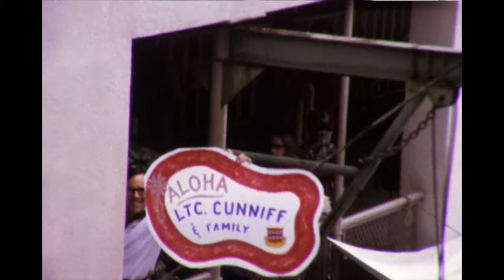Change of Command, June 1972, Schofield Barracks, Hawaii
Home movie (silent) showing change of command ceremony at Schofield Barracks, June 1972. Film opens with shots of Oahu, and a sign welcoming Lt. Col. Cunniff and family. Change of command ceremony follows. Film ends with shot of Cunniff house on Schofield Barracks.